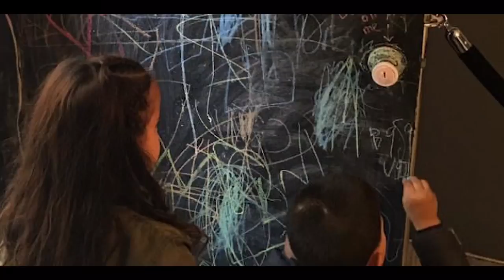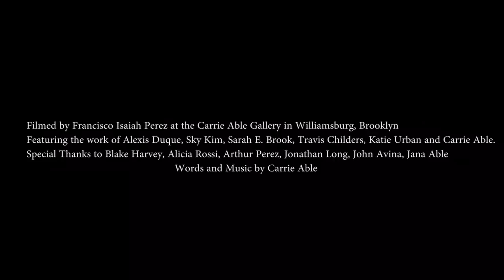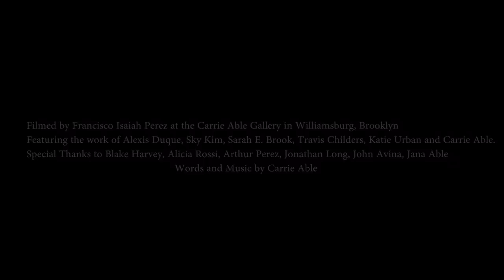Carrie Able Gallery - the vision - Williamsburg Brooklyn